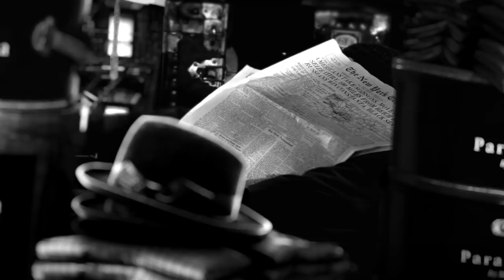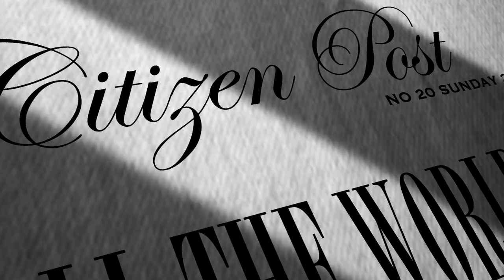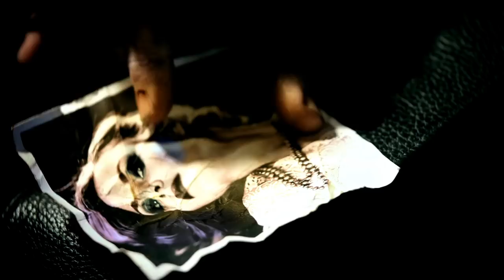Paranoia (Official) Composer Thomas Schoenberger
Can you reverse engineer fear?
Yes
Choose your theatre, or better yet, invent your own.

"The truth you seek is through the gates of paradise "
John Peacox